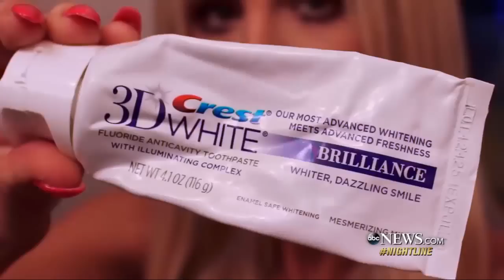Gigi Gorgeous On Her Evolving Identity As A Transgender Woman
Gigi Gorgeous, who started life as a Canadian boy named Gregory, has nearly 2.4 million YouTube subscribers.